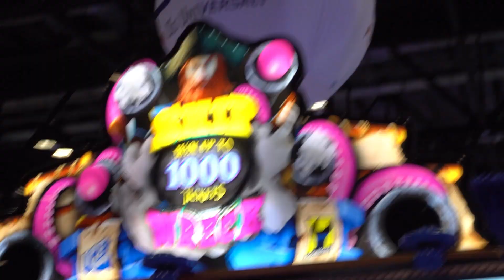Ship Wreck Teaser | Sega Amusements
Shipwreck is brand new skill-based redemption game from leading redemption manufacturer ICE. This intuitive game sees players toss cannon balls into the 16-hole grid in an effort destroy the enemy ship. Players that get four canons in a row on the fourth throw will wreck the enemy pirate ship and be awarded the big-ticket super bonus bounty. Players get 9 balls to complete the row vertically, horizontally or diagonally, thus making Ship Wreck a game of skill, strategy and immensely fun. The screen shows all the animated high seas action. Great audio and visual prompts encourage players to keep coming back to play Ship Wreck. Available as a 1 player or 3 player unit.